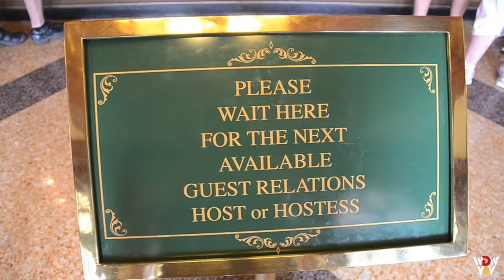MSUSA Ice Cream Parlor to City Hall